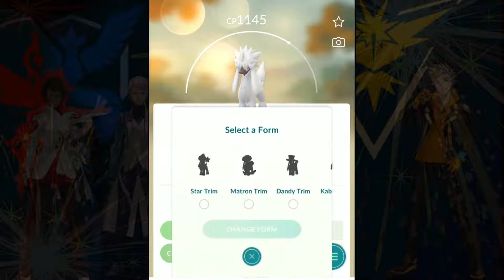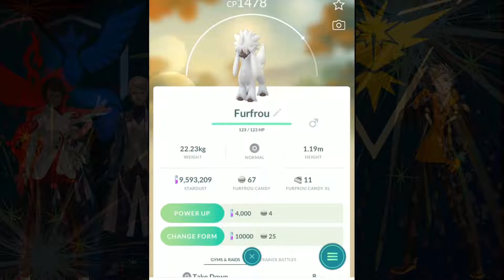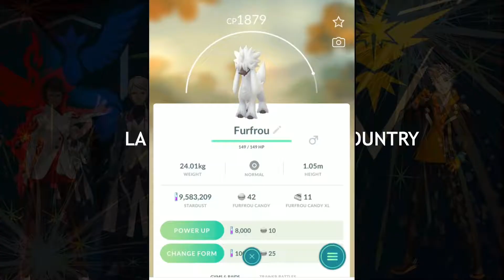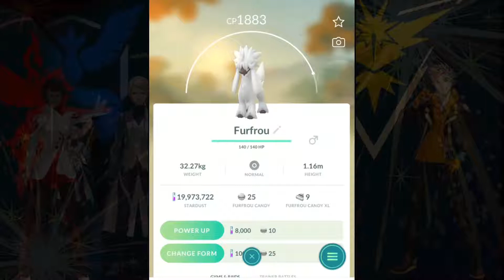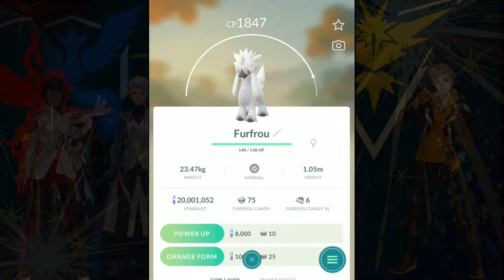All Forms of Furfrou in Pokemon Go